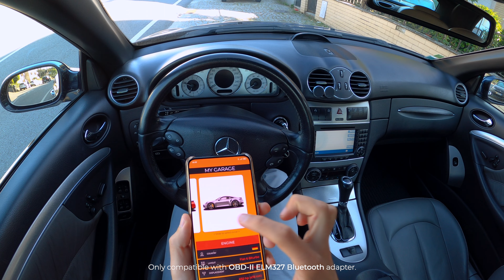POTENZA DRIVE: Lexus RC F (V8) & Nissan GT-R (V6) Exhaust/Engine App (OBD2 ELM327) | POV Test Drive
With Potenza Drive (iOS/Android), experience realistic engine and exhaust sounds from powerful cars through your car's speakers. 🔈🔈

🚗  Car Sound 1  🎵  ‣  Lexus RC F Track Edition (V8)
🚗  Car Sound 2  🎵  ‣  Nissan GT-R R35 (V6 Biturbo)
💣   Pop & Bang  💥  ‣  ON (Mode: Race)

🎧 Put on headphones 🎧
🍏 iOS
• Compatible OBD2  ❌ Bluetooth | ✅ Wi-Fi | ❌ USB

Car sounds:
● Audi RS 3 [*]
● Audi RS 6
● BMW M8
● Dodge Challenger SRT Hellcat
● Ford Mustang Shelby Super Snake
● Lamborghini Urus SE
● Lexus IS 500 F Sport Performance
● Mercedes-AMG GT 63 S
● MINI John Cooper Works
[*] NEW SOUND
Compatible with the following car manufacturers that are OBD-II compliant:
0:00 Intro
0:31 Setup
0:46 How does it sound in a Convertible?
0:59 Lexus RC F Track Edition
7:32 Nissan GT-R R35
13:07 More Videos